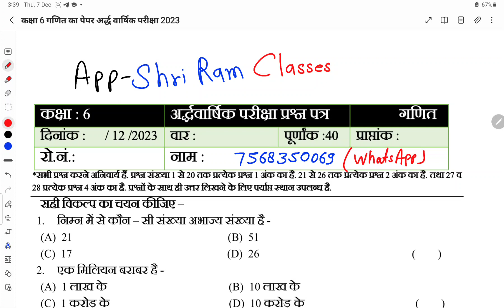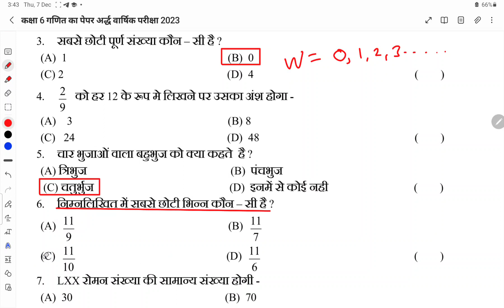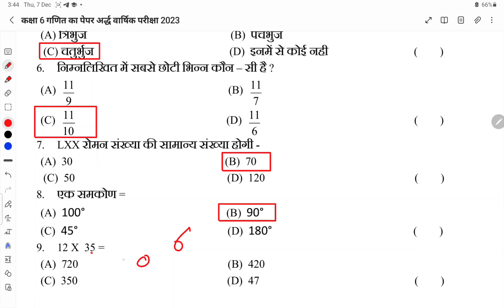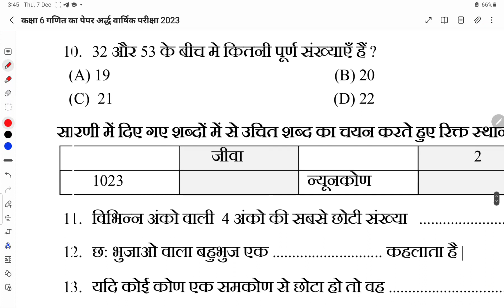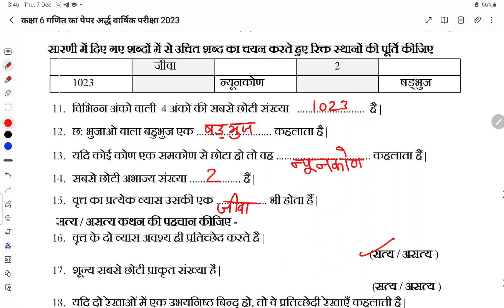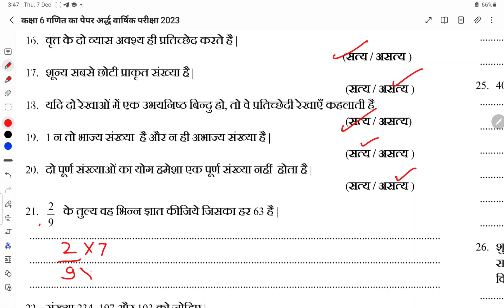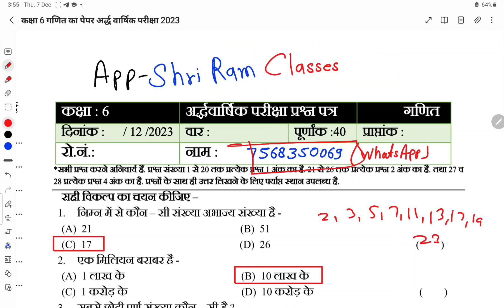कक्षा 6 का गणित का पेपर 2023 || अर्द्ध वार्षिक परीक्षा 2023-24 का पेपर || class 6th Maths Paper